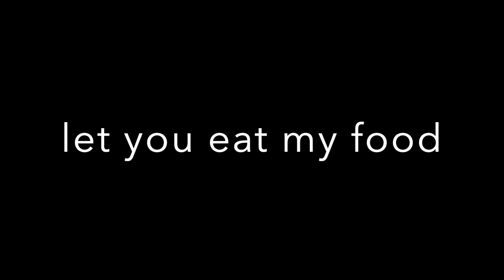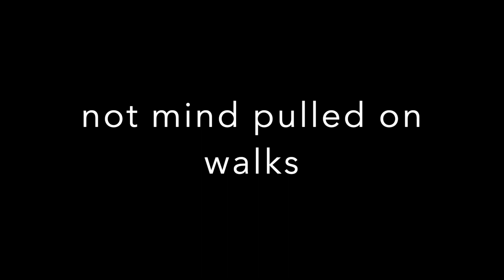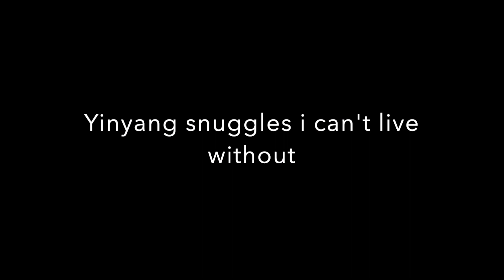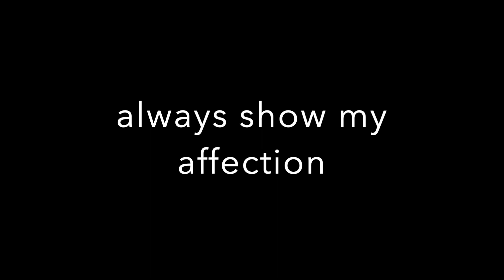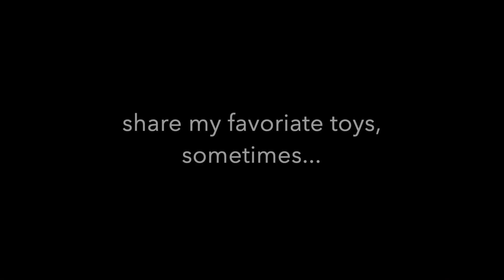Deep love between dog siblings 犬谊深厚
Puppy shows deep deep love to her sibling. I was touched by her unconditional acceptance, tolerance, and love to her little brother.